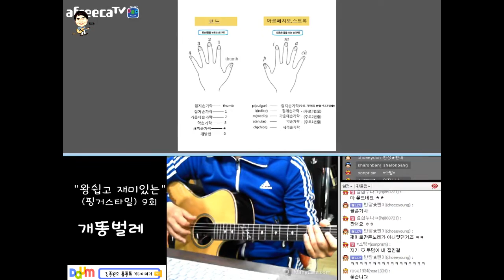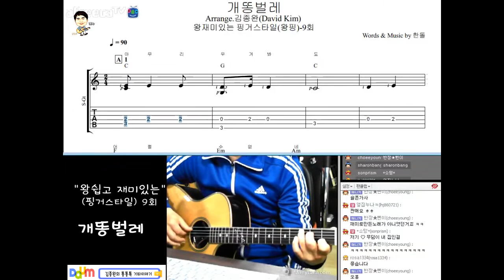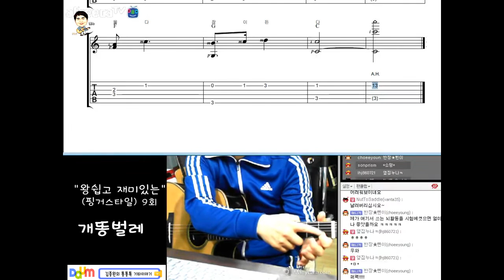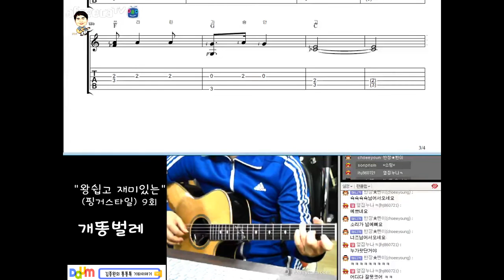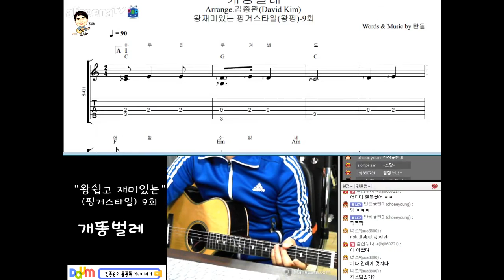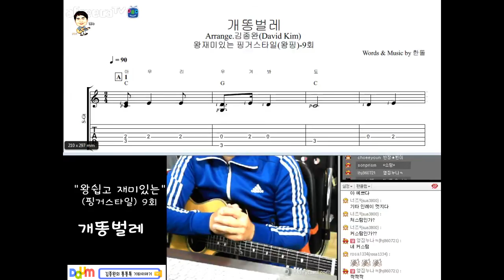[김종완 왕초보 핑거스타일 기타강좌] 개똥벌레 기타주법 (신형원 (9회) │주법설명│기타배우기